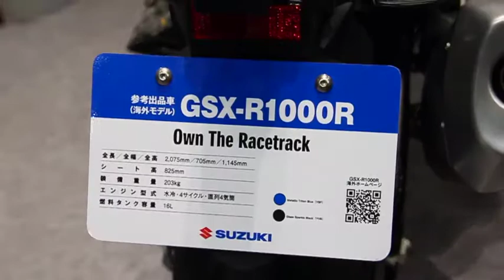2017 SUZUKI GSX-R1000R ABS Glass Sparkle Black On The Racetrack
サスペンション（SHOWA製のBBF）などが違うR1000Rです。
俺的には買うならカジュアルなこのカラーが良いなあ。

東京モーターサイクルショー2017にて。